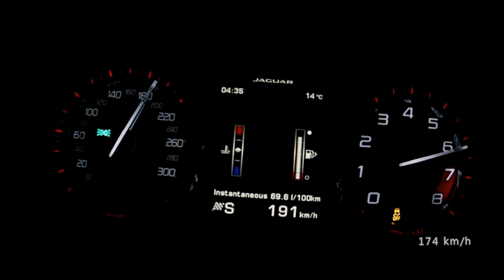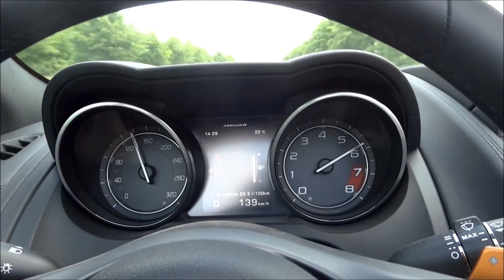Jaguar F-Type: Exhaust-Sounds, Fly-By´s, Accelerations - Amazing Compilation in HD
Welcome to another Car-Compilation. This time, i decided to make the best of video of a unbeliavable stunning car - Jaguar F-Type.

Well, Which one do you likem ore, the V6 or the V8? Let me know bellow :)

Cheers